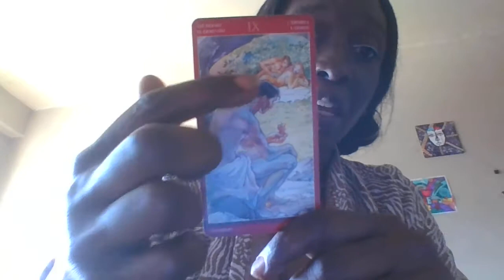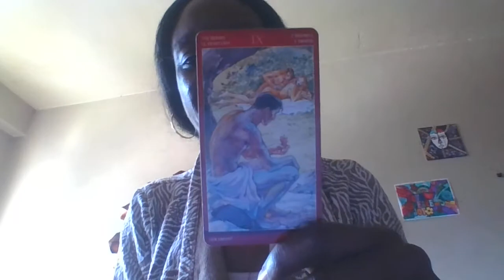SOUL SEX: card of the day 05.06.22